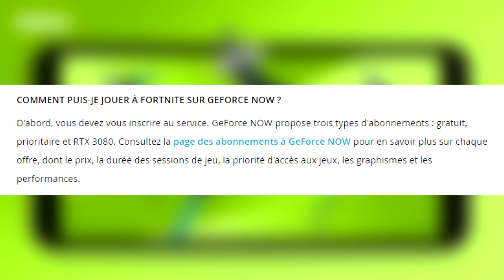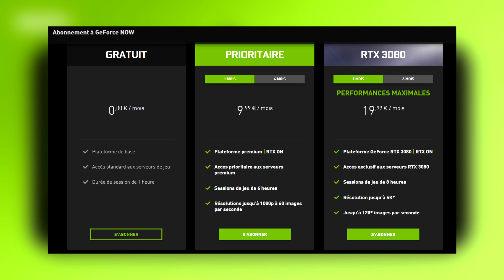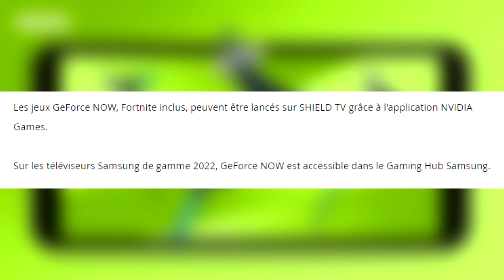UNE NOUVELLE PIOCHE GRATUITE POUR TOUT LE MONDE ! (FORTNITE PIOCHE GRATUITE GEFORCE NOW)